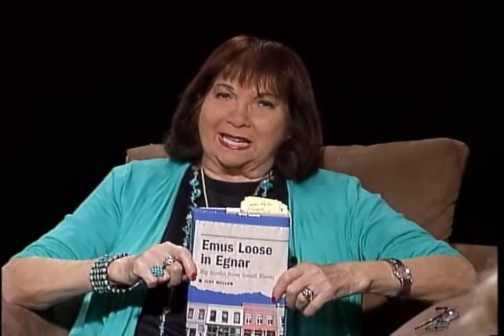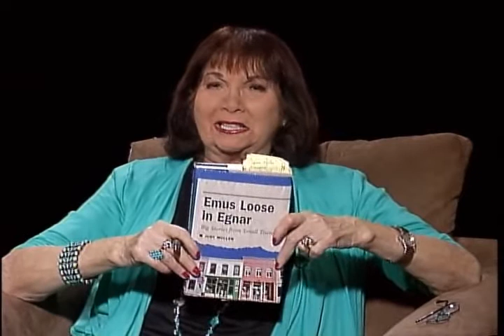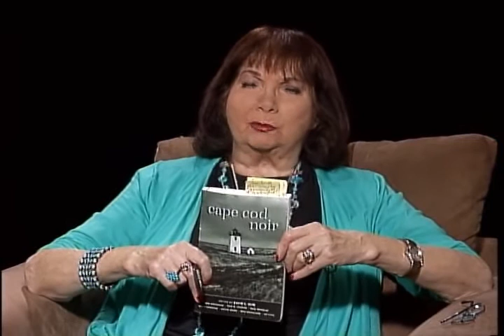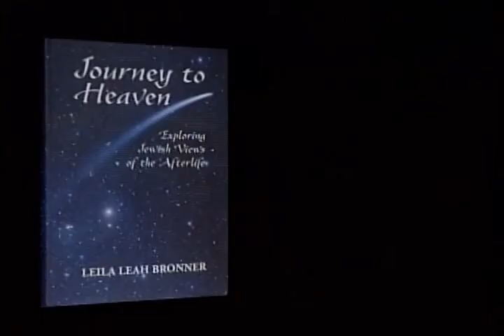Leila Leah Bronner - Journey To Heaven - Part 2